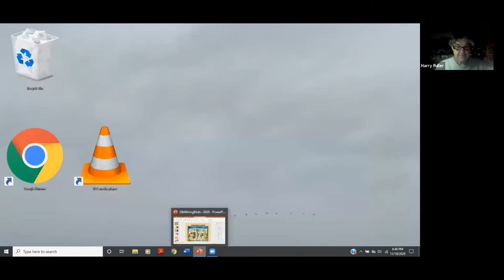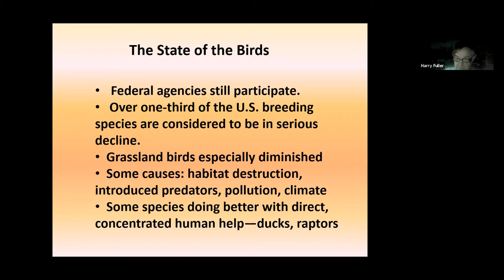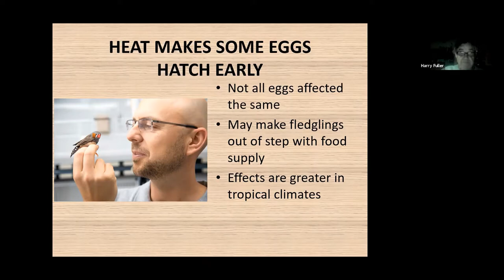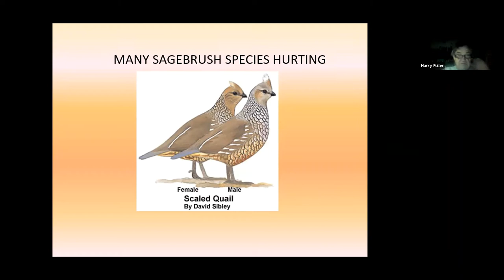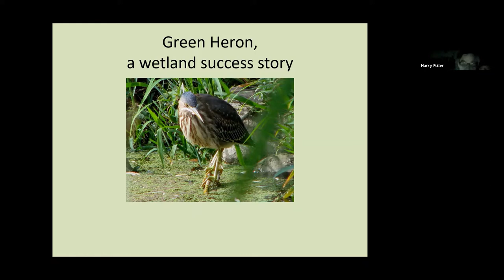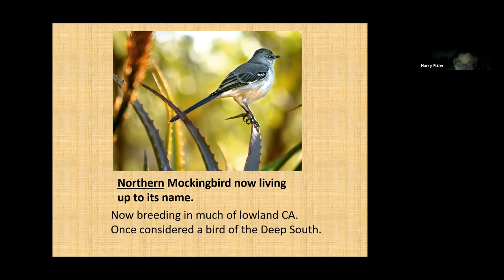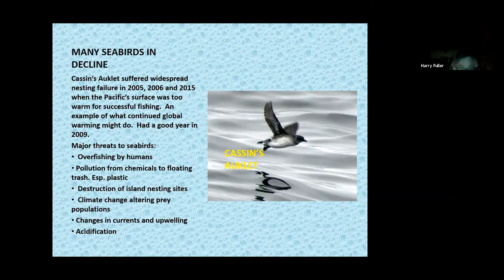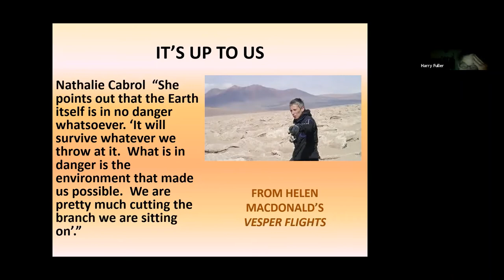“Hot Times—Their Money or Your Life” - Birder's Night - Nov. 2020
Harry Fuller, expert birder and natural history author, was the featured speaker at Salem Audubon’s Birder's Night on Tuesday, November 10, 2020. His talk is entitled “Hot Times—Their Money or Your Life”. Harry describes the contents of his talk as the on-going effects of climate change, how it’s affecting all creatures, especially our Oregon birds. What we know and what we don’t. How habitats and their residents will and can change. Who adapts, who doesn’t? Who wins? Who probably loses? What can still be done by our species?